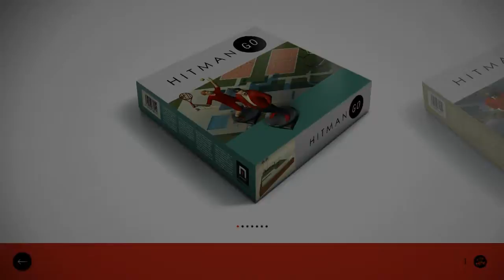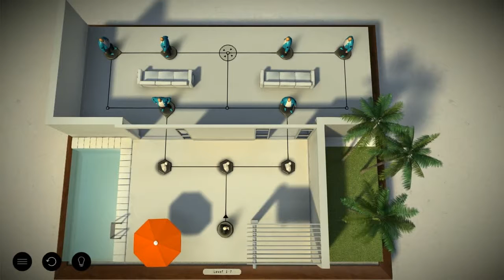Hitman Go - 01